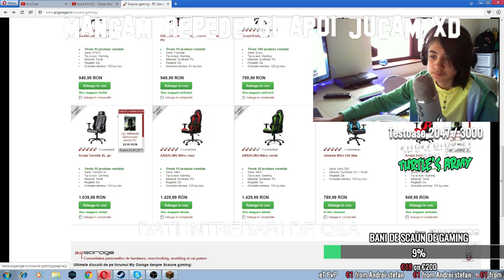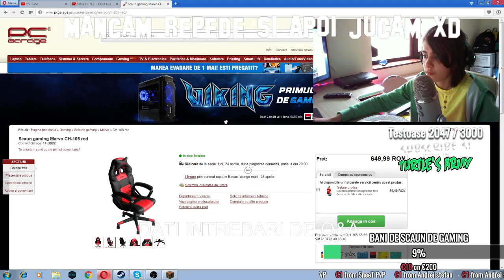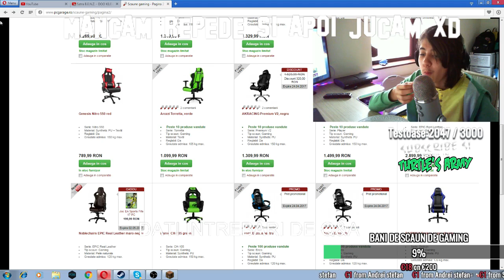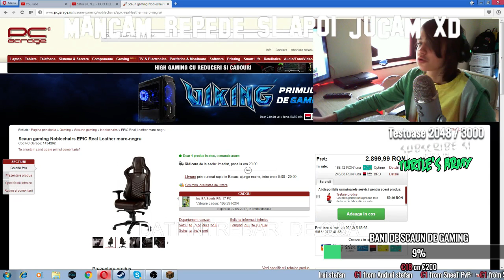NINGE IN APRILIE ??!! LIVE MATINAL CU ZAPADA ! si Outlast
Salutare prieteni , eu sunt iTurtle si bine v-am regasit la un nou episod .Daca v-a place nu uitati sa dati un like pentru a ma sustine , recomandati canalul prietenilor si dati si un subs ! Nici un share nu are fi rau !

PC : la sectiunea de about !
Google + : nimeni nu il foloseste
Skype : ardeleanu calin Intro-uri :
Animatie principala : MrSilviu16 : lene sa pun canal csf n-ai csf
Intro text de Dorel Melodiile din portofoliul lui NCS (nocopyright sounds) Vrei o promovare ?
1 euro : inainte de episod
1,5 euro: promo speciala
2-3 euro: video filmate cu mine 1 respectiv 2
Accept iteme CS:GO sau donatie in Steam :)